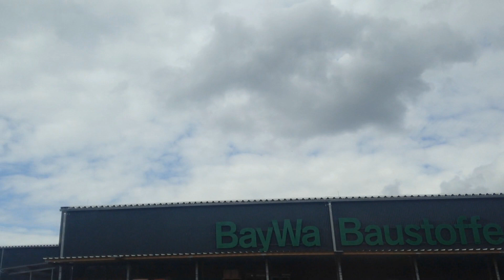DANNY IMPULSIV - EINSAME STRAßEN (MUSIKVIDEO)